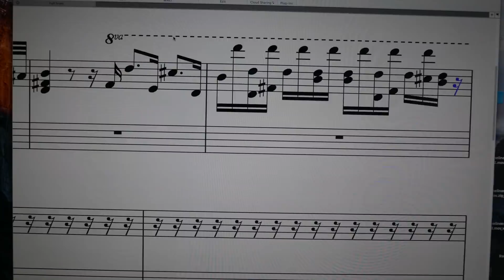Despacito Piano Cover Annie Jeng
My piano cover of "Despacito" (first part is my composing process, but a much cooler version of it hahah)

**I reused all the crumpled paper afterwards. Did not waste trees!